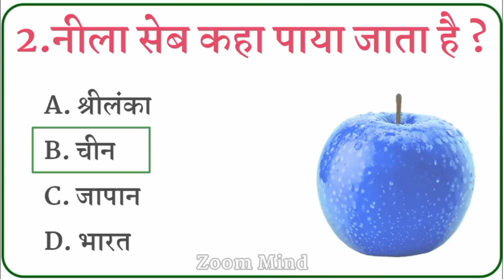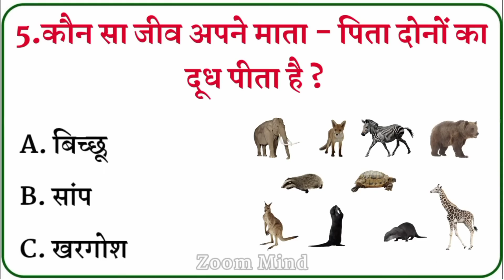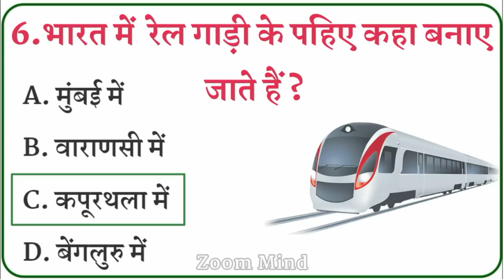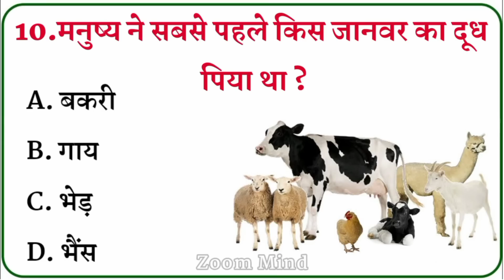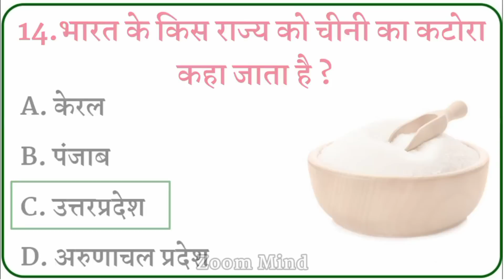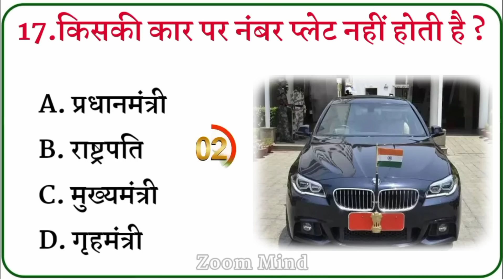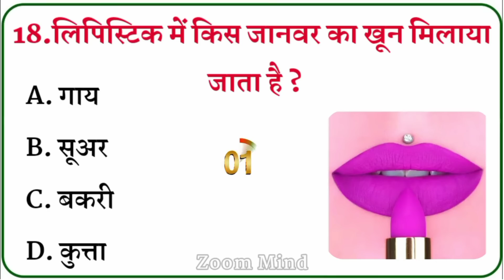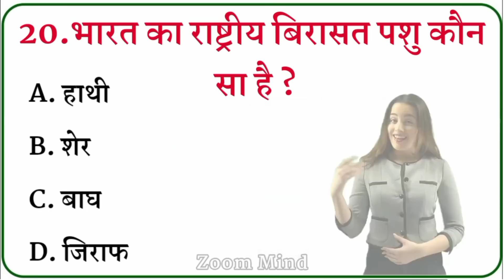Gk Questions And Answers || Gk Quiz || General Knowledge || Gk ke sawal || Gk Questions In Hindi